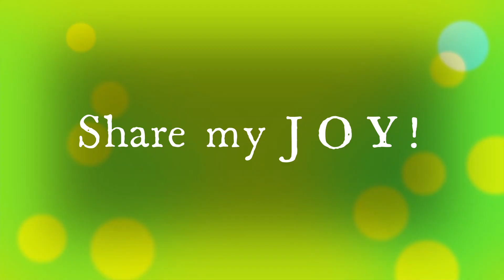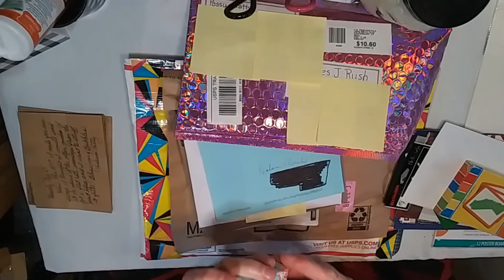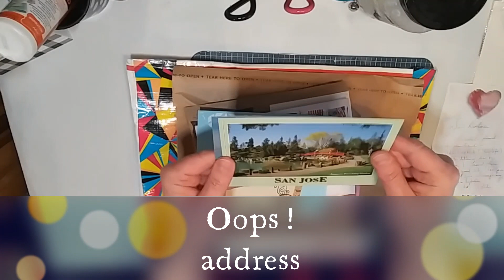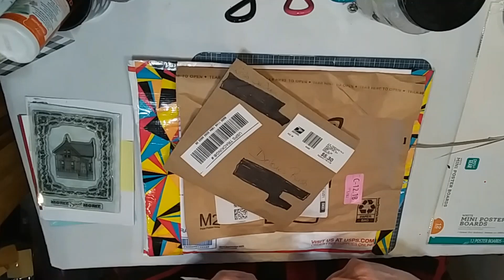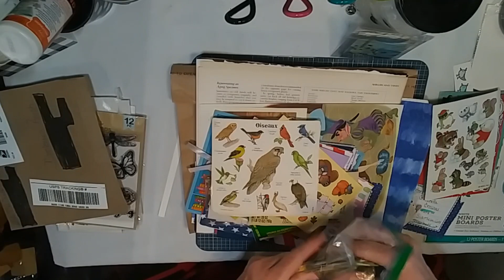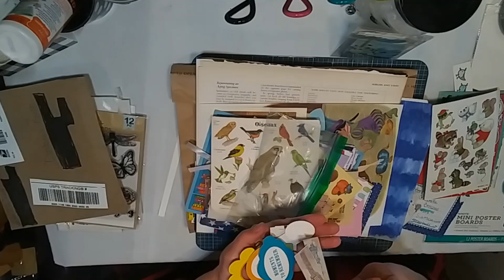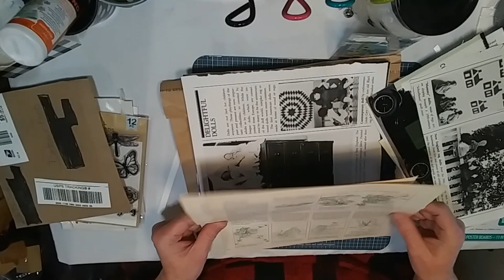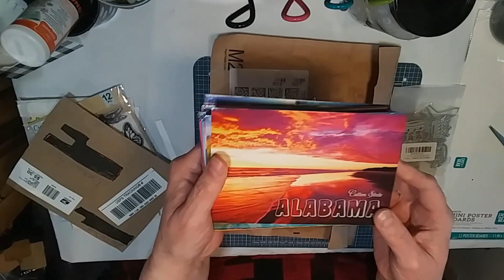I've Got Happy Mail from Friends!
Oh JOY! I have fun happy mail from my friends Betsy, Dearest, Heather, Linda, and Verna. Please share in my fun by watching this video! Thank you everyone!

Edited with Microsoft Photo & Video Editor 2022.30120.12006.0